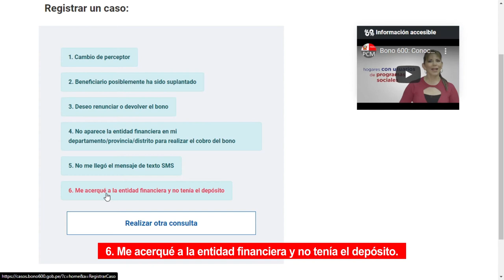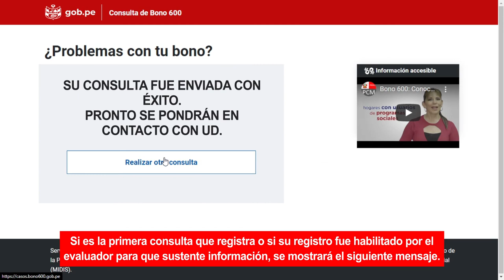Bono600 | Responsable de cobrar el bono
👤 Si eres el responsable de cobrar el Bono600 y tienes algún inconveniente, en este video te despejamos tus dudas.
ℹ️ Mayor información o llama al 101.